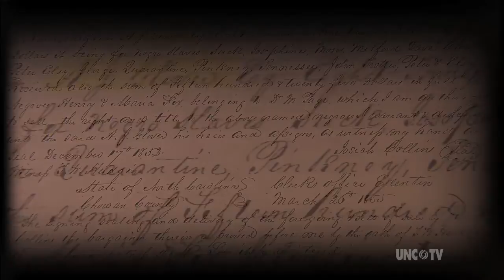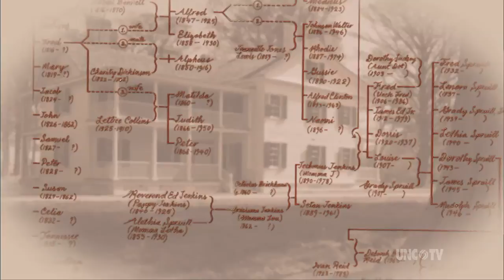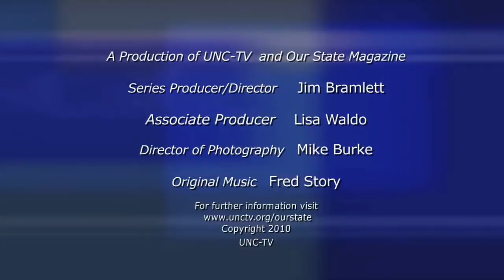Somerset Place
This antebellum plantation offers a look back at a turbulent time in our state's history. Produced by Our State magazine and UNC-TV, with generous support from BB&T. Segment originally aired on 7/5/2007.